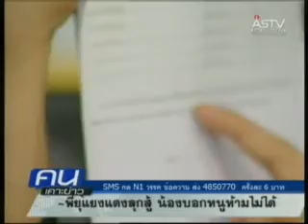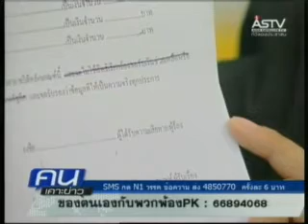ทนายพธม.ยินดีช่วย "กวีไกร"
ทนายพธม.ยินดีช่วย "กวีไกร" พร้อมแนะวิธีรับเงินเยียวยาไม่ให้ถูกตัดสิทธิทางศาล